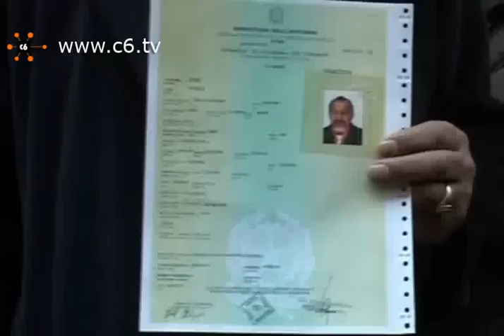Maroni incontra Jovic. Per il musicista rom arriva il permesso di soggiorno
Milano. Jovica Jovic, musicista rom di 54 anni, ha ricevuto dal ministro dell'Interno Roberto Maroni,che ha incontrato in Prefettura a Milano, il permesso di soggiorno di 6 mesi. Jovic, in Italia dal '96 dove ha collaborato con il cantante Piero Pelù e l'attore Moni Ovadia, vive attualmente nel campo nomadi di via Sesia a Rho, paese alle porte del capoluogo lombardo. Il musicista dopo anni di vita da clandestino potrà così vivere in regola nel nostro paese. Parla Jovica Jovic, musicista rom. Servizio di Angela Nittoli